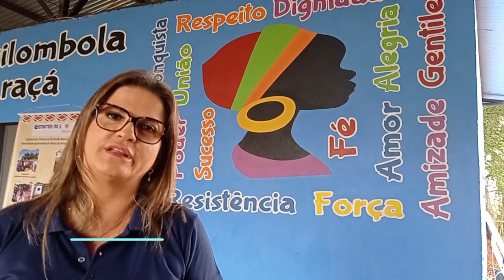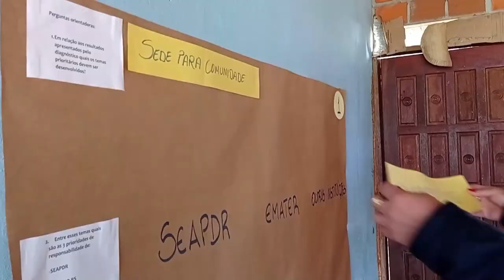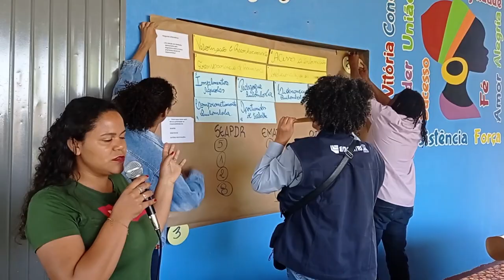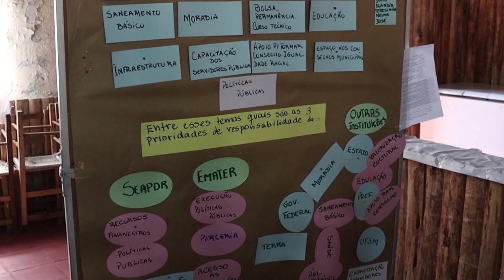Um estudo inédito realiza levantamento sobre as comunidades quilombolas no RS - Rio Grande Rural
Moradores de todos os quilombos reconhecidos pelo Ministério da Cultura foram entrevistados, no começo do ano. As respostas vão ajudar o Governo gaúcho a enxergar com mais clareza quais são os reais problemas e potencialidades das comunidades quilombolas./ Depois que reuniram os dados, a Emater-Ascar e a Secretaria da Agricultura Pecuária e Desenvolvimento Rural, que coordenaram o estudo, estão voltando nas comunidades quilombolas para mostrar o resultado.